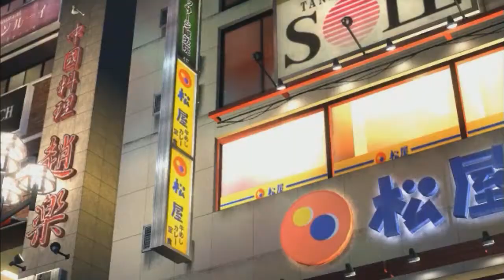Yakuza Of the End (Video from Tokyo Game Show 2010)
Yakuza Of the End (Видео с Tokyo Game Show 2010)